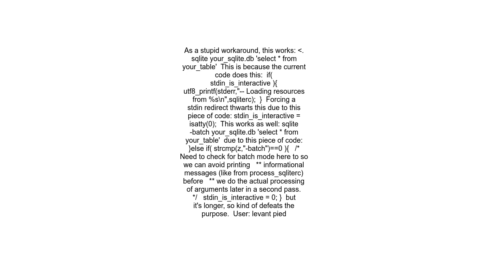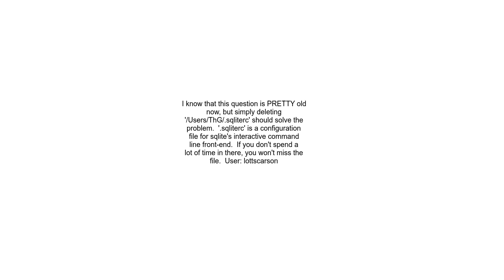Avoid message &quot; ​ Loading resources from sqliterc&quot;